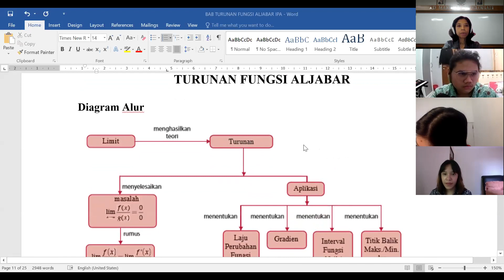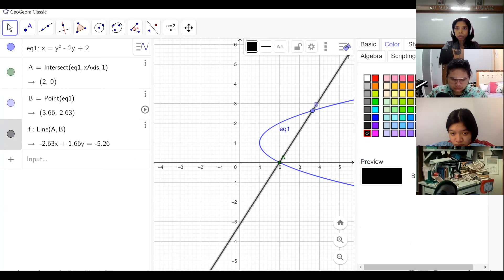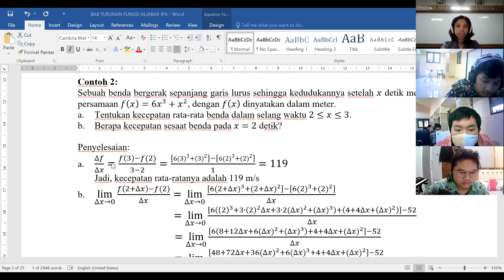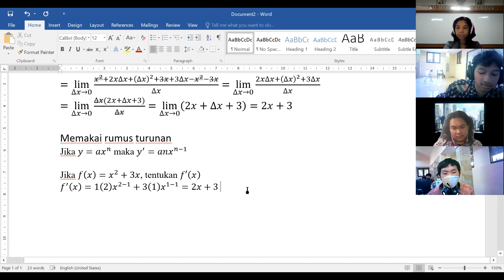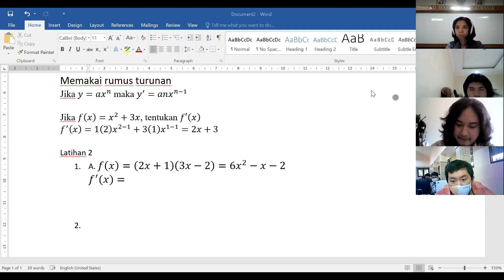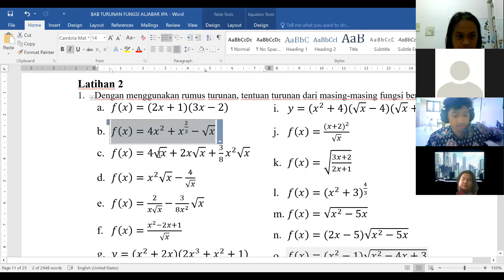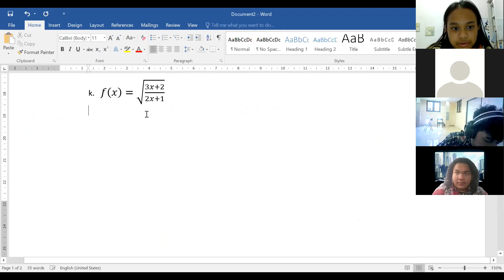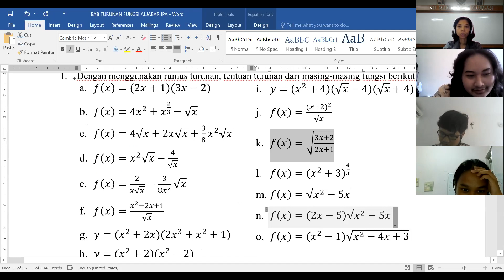209. SMA GONZAGA - Pelajaran Matematika- Turunan Fungsi Aljabar - Kelas XI IPA 4.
XI IPA 4 Turunan fungsi aljabar
Materi pembelajaran matematika di SMA Gonzaga Februari 2021.

Untuk download gratis modul silakan kunjungi Blog saya:
Wordpress:

Terimakasih
Jakarta Selatan